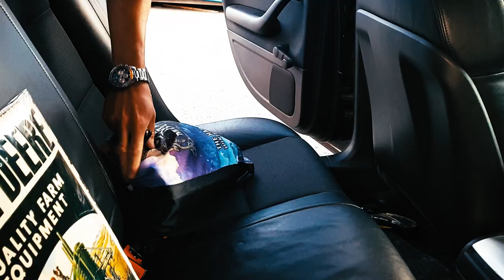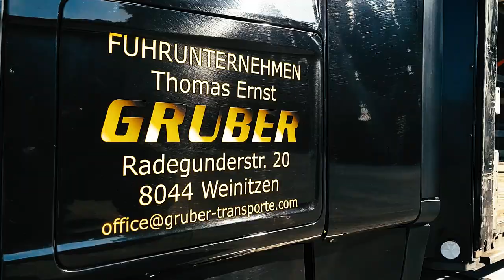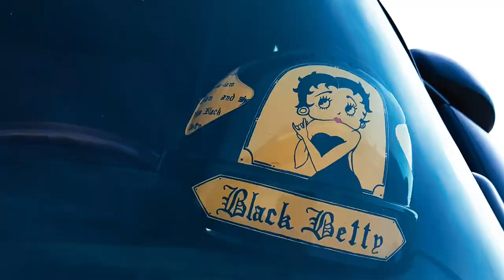Gruber Transporte - Scania R500 - Black Betty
On the road with my Little brother Harry once again..